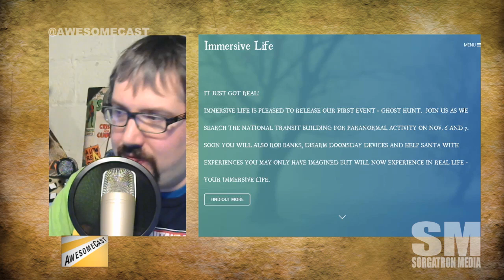Ghost Hunting with Immersive Life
Find out more about the Ghost Hunt in Oil City and more

Watch the full AwesoeCast 274 at AwesomeCast.net